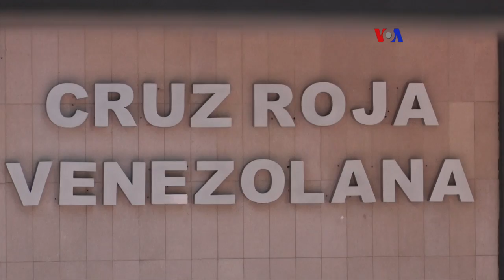Venezolanos claman por medicamentos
La sede de la Cruz Roja en Caracas fue el centro de una concentración ciudadana, convocada para respaldar el pedido del organismo para que el gobierno venezolano acepte ayuda humanitaria, en materia de insumos médicos. Para hacer frente a lo que llaman una crisis humanitaria que atraviesa la nación.
Publicado originalmente